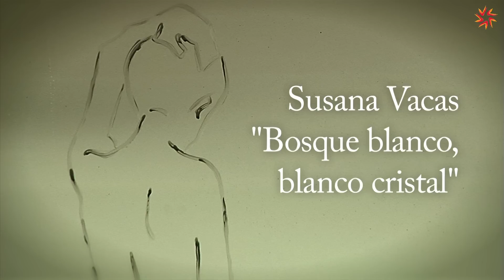Exposición Susana Vacas_Universidad San Jorge.mov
Nombre del grupo: Maut
Canción tiene: "Arroyuelos".
Realizado por: David Hernández y Jara Boné
Exposición: "Bosque blanco, blanco cristal" de Susana Vacas
Organizado por: Actividades Culturales USJ